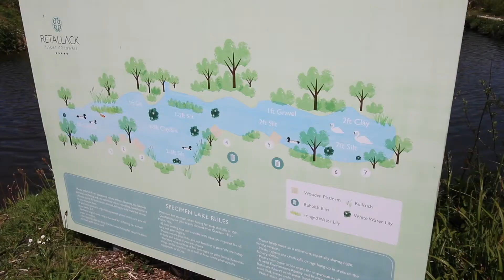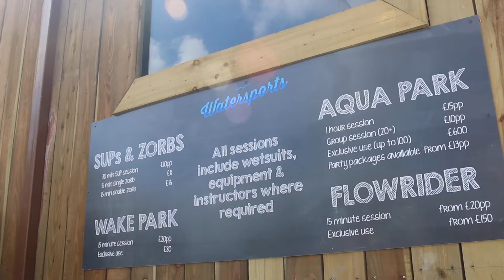Retallack Resort Aquapark in Cornwall - Awesome Fun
The guys (minus me unfortunately) took a trip to Retallack Resort in Cornwall today. It is basically a bouncy castle on water. They had an amazing time. One of the benefits of me not doing it was that I could capture them on video.

My Gear:

I shot this vlog on a Canon 70D

I use a GoPro Hero 4 Black as a second camera/backup

I keep all my gear in this backpack (which is amazing)

I mount the camera on a Joby Gorilla Pod

I use a Rode Microphone

I use these fast Memory Cards

I use this LED lighting to light up dark rooms